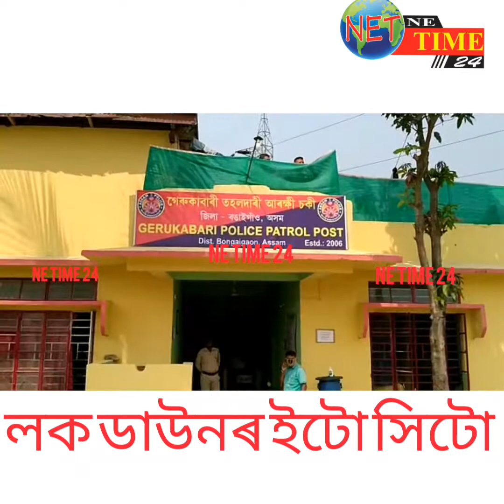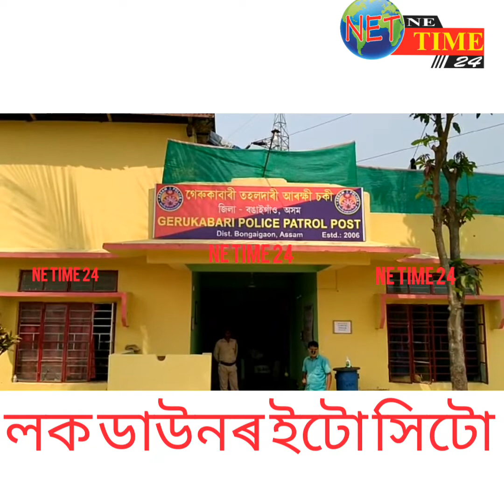লক ডাউনৰ ইটো সিটো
ক'ৰণা ভাইৰাছৰ সতৰ্কতাৰ বাবে চলি থকা লক ডাউনৰ সময় চোৱাৰ বিভিন্ন অঞ্চলৰ বা বাতৰি সামৰি যুগুত কৰা এক প্ৰতিবেদন।

News desk report NE TIME 24